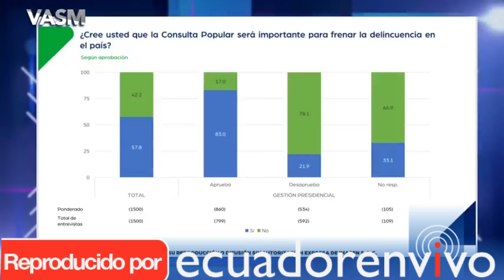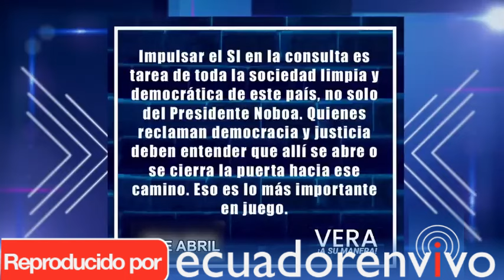VASM CARLOS DE TOMASO,,